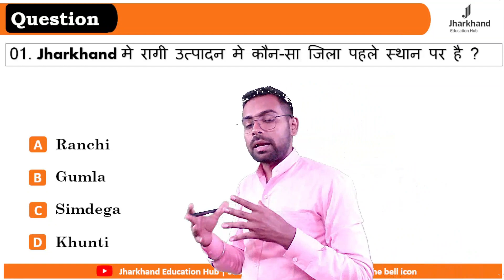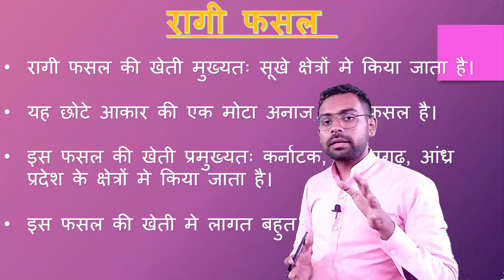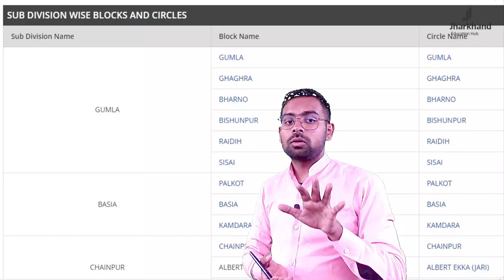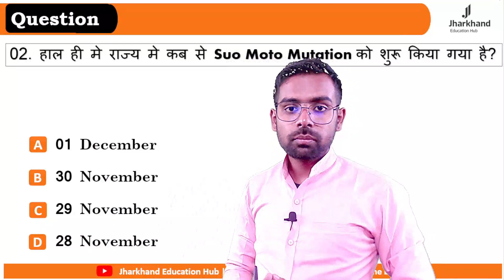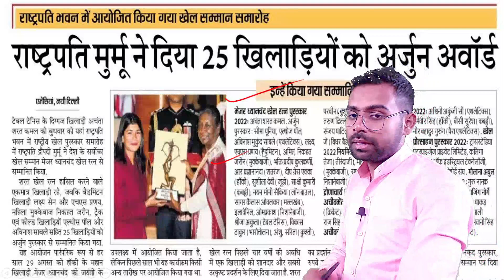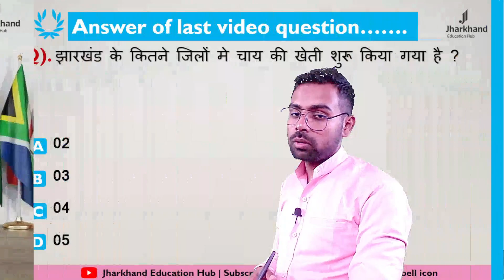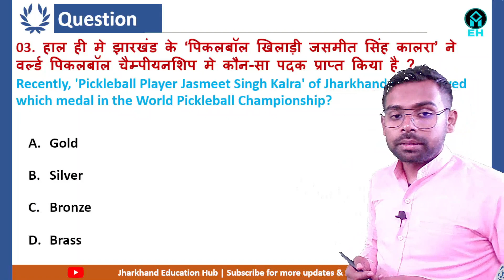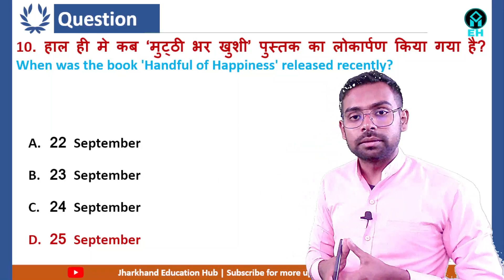02 December 2022 Jharkhand Daily Current Affairs By Ritesh Sir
02 December 2022 Jharkhand Current Affairs / Jharkhand Current Affairs / Jharkhand Daily Current Affairs / JPSC / JSSC CGL/ JHARKHAND SI